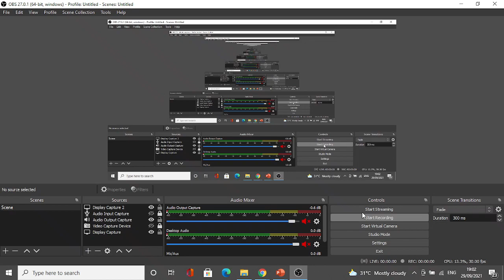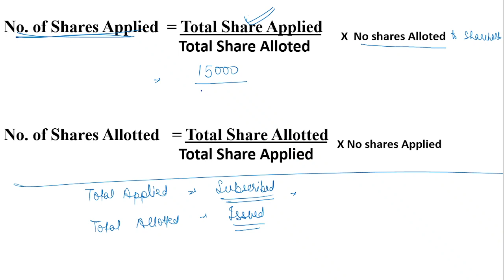Shikshaya Namah: Live Online Classes